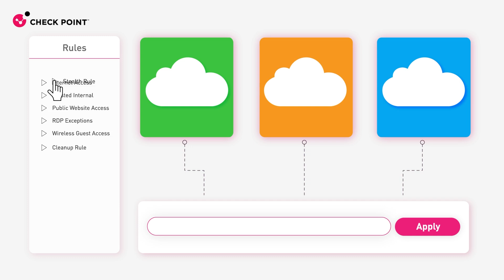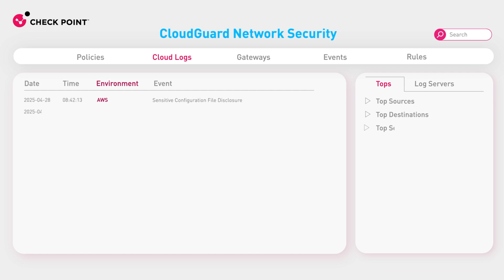Need the best Cloud Network Security? Meet CloudGuard Network Security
If you need to secure multi or hybrid cloud environments, Check Point's CloudGuard Network Security is the best solution for the job.